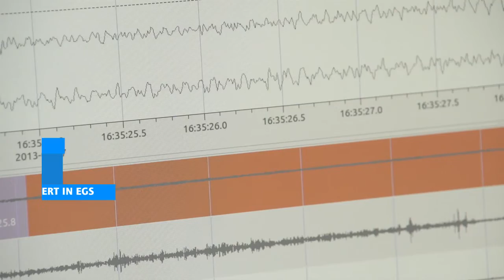Le principe EGS par ÉS Géothermie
Impliqué depuis plus de 20 ans dans le développement de la géothermie profonde, le Groupe ÉS a créé la filiale ÉS Géothermie, fer de lance du Groupe pour le développement de projets géothermiques, en France et à l'étranger, pour les collectivités, l'habitat, l'industrie, l'agriculture. Son expertise et ses compétences se sont développées autour du projet puis de la réalisation et l'exploitation de la centrale géothermique de Soultz-sous-Forêts. Ce projet a permis la mise au point de la technique EGS.